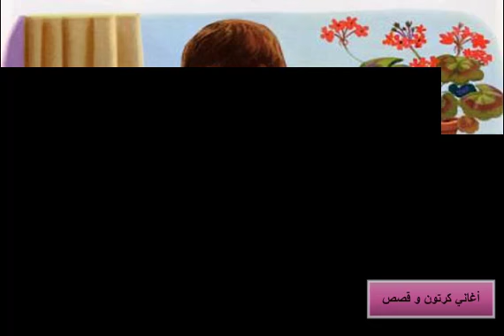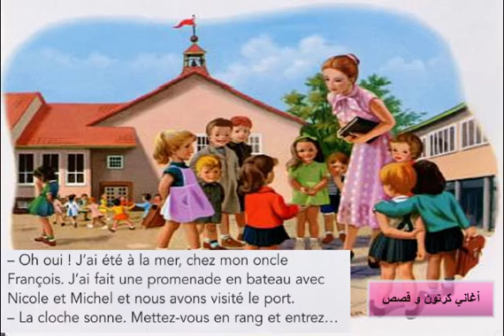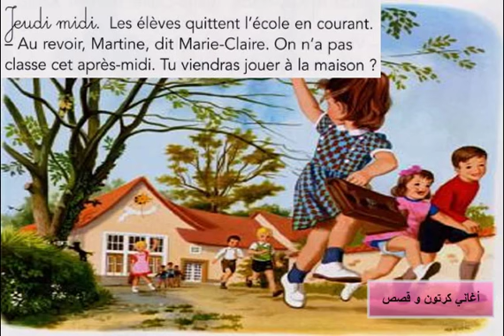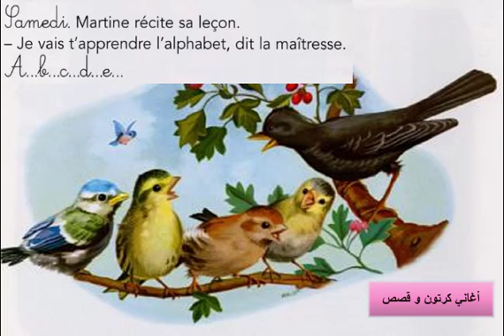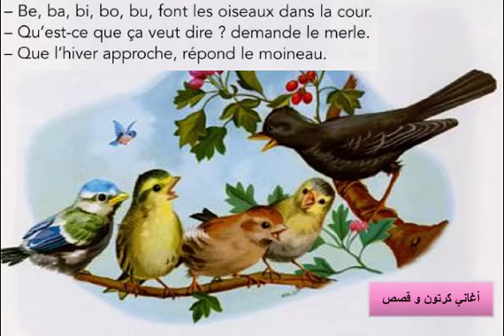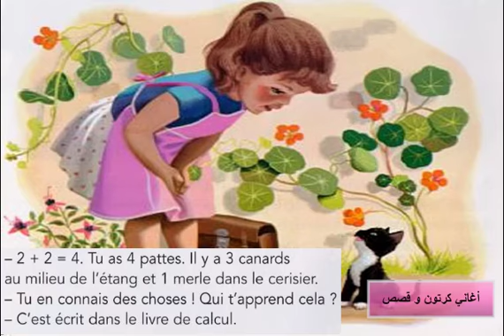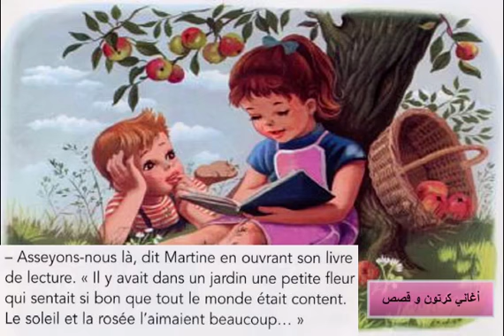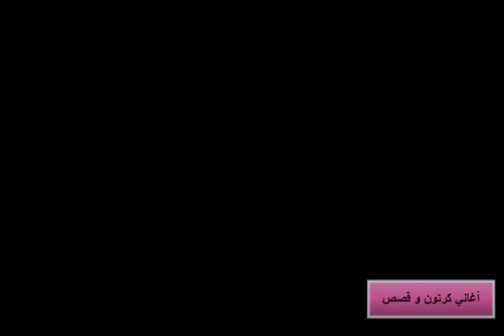Apprendre le Français avec Martine - Martine Vive la rentrée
Les vacances sont terminées. La première semaine de classe de Martine est racontée au jour le jour, ainsi que ce qu'elle y apprend.

D'après Gilbert Delahaye - Marcel Marlier

martine au cirque,
martine au zoo,
martine au revoir les poneys,
martine au parc,
martine au centre equestre,
martine au olympiade,
martine au bal,
martine au mexique,
martine chez le docteur,
martine chez le coiffeur,
martine chez papy et mamie,
martine chez le dentiste livre,
martine va chez le dentiste,
martine dans la foret,
martine dans scene de menage,
martine dans le grand chemin,
martine fete des meres,
martine fait des courses,
martine du sale,
martine fait du cheval,
martine fait du théâtre,
martine fait du camping,
martine fait du vélo,
martine fait du sport,
martine en français,
martine en français 2020,
martine en français complet,
martine une journée entre filles,
martine à l'école,
martine à la ferme,
martine à la fête des fleurs,
martine à l'hôpital,
martine à la mer,
martine à l'école en français,
martine à la maison